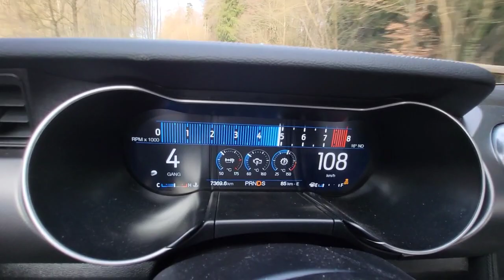Mustang GT, 10 Gang AT, Racemode,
5.0 V8, 450 PS